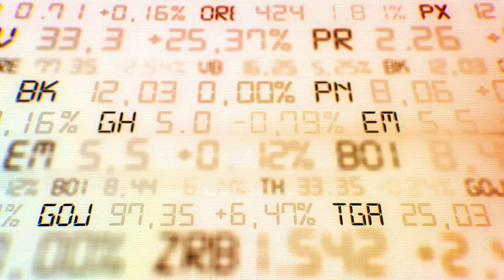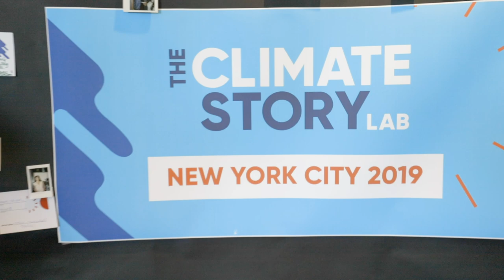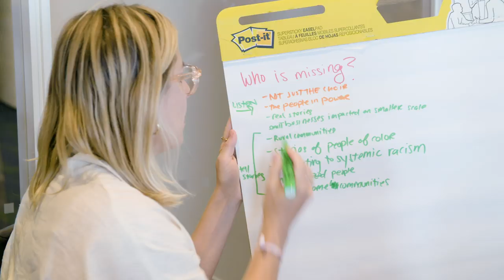Doc Society & Exposure Labs present: Climate Story Lab 2019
Exposure Labs and Doc Society hosted the inaugural Climate Story Lab, bringing together 12 incredible storytelling teams and 150+ issue experts to reimagine how we can use storytelling to accelerate climate action in the U.S. Over the course of 5 days at New York City’s Auburn Seminary, media projects tapped into the collective wisdom of the funders, activists, and scientists in the room and together we explored ways to reach new audiences and center the movement on justice and our emerging youth leaders.

CREDITS

CREDITS:
Director/ Cinematography: Mark Crawford
Edited by: Ian Marks
Field Producing: Daniel Wright
Animation: Mass FX Media

FOOTAGE FROM:
Raising Aniya
Meat the Future
Necessity
Swampscapes
Breathe
Greener Pastures
Think 100%
Drenched
Signal
Newtok
Climate Woke
Greta vs. Climate

SUPPORTERS:
David & Linda Cornfield
The Kendeda Fund
EarthxFilm
The JPB Foundation
The Hartley Media Initiative at Auburn Seminary
The Fledgling Fund
Bloomberg Philanthropies
Ford Foundation
Sundance Institute